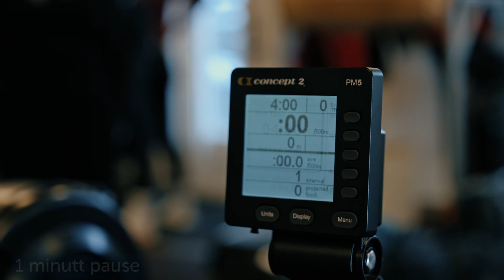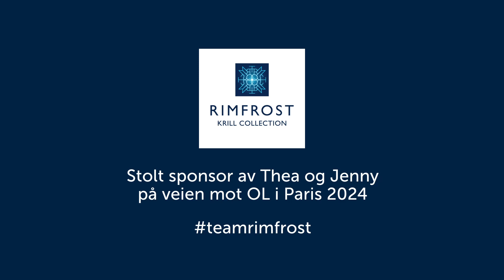Treningsøkt med Thea og Jenny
Bli med Thea og Jenny på trening. Her får du tips til enkle øvelser alle klarer med litt innsats.
Jentene forbereder seg nå til OL i Paris og vi følger de hele veien